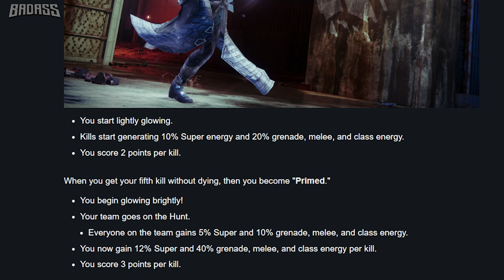BREAKING NEWS: Iron Banner Eruption is FUN!!!! (Destiny 2)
New Destiny2 IronBanner Eruption video.

Leviathan's Return: Power, depravity, vengeance. The object of Calus’s desire has taken many shapes over the years. His once-opulent ship, now derelict and corrupted, has returned to our galaxy—its sights set on the Pyramid ship lying dormant on the Moon.

Ghosts of our Past: As the Leviathan forms a connection with the Pyramid, Nightmares of the past awaken and threaten to torment any who dare intervene. Stare into the abyss and find bravery within the mantle of the reaper and the steel of the scythe.

Destiny 2 Witch Queen is here which means more BADASS GAMING funny and hilarious moments like these will be happening on PC, PS4, Ps5, Xbox 1, and Xbox Series X.

Savathûn has gifted her soldiers with the powers of the Light. As the Knight you’ve struck down rises from the dead for the second time, a feeling of betrayal washes over you and you can’t help but wonder: When the Light offers no shelter – no solace – where will you turn?

A twisted wonderland of corruption and splendor, Savathûn’s Throne World plays host to a fragile balance of terrifying power. From the foundation of her glistening palace to the gnarled roots in the swamp, all that she hides can be found here. Seek the truth and learn that in this place, mystery makes its home in both the Darkness and the Light.

SEASON PASS
Gear, XP, rewards! Get the Season Pass and instantly unlock the new Seasonal armor set and new exotics. You also get an XP boost that speeds up your Seasonal ranks and engram unlocks.